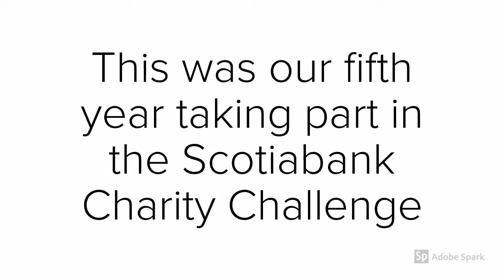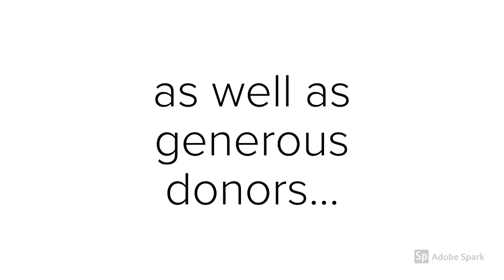Scotiabank Charity Challenge 2018